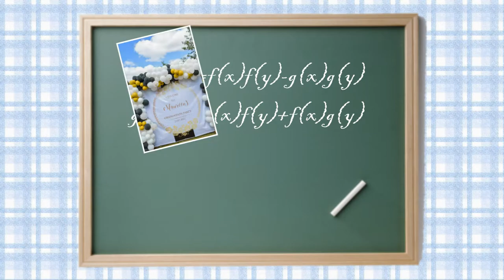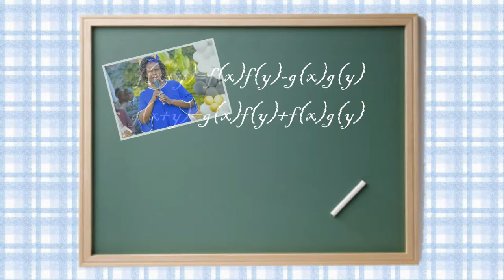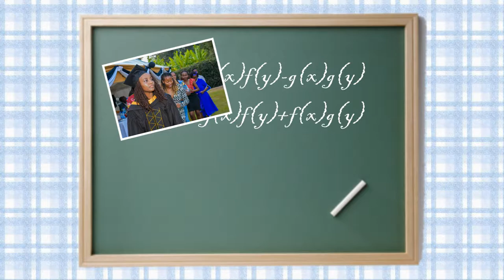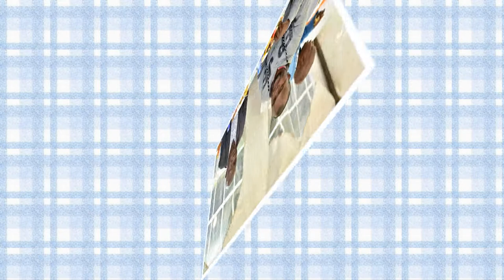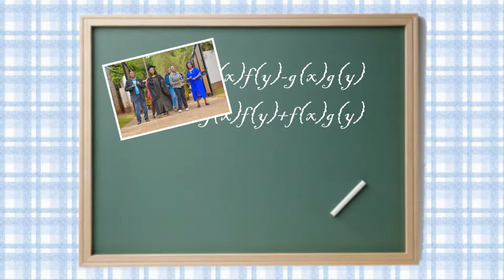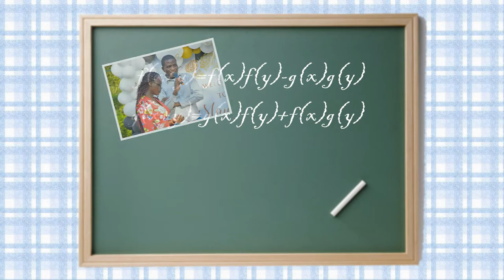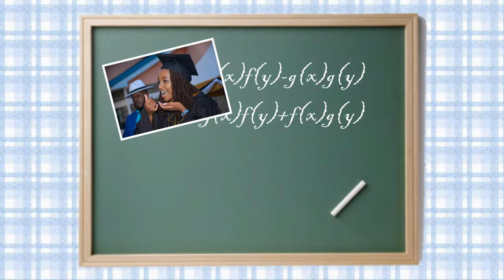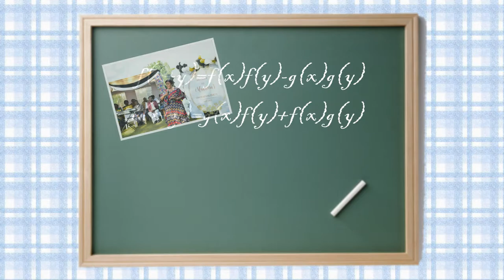Maureen Ndunge Graduation Party Slideshow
The Graduation Party  Picture Slideshow. Held on 23rd July 2022